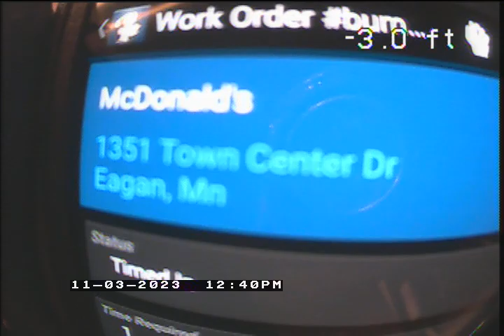11/3/2023 McDonalds Eagan - Before Services